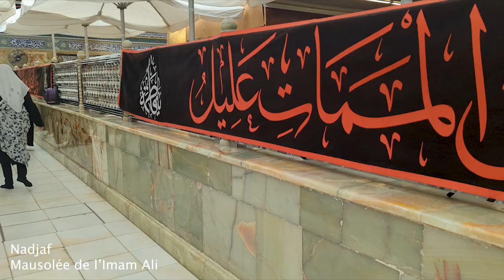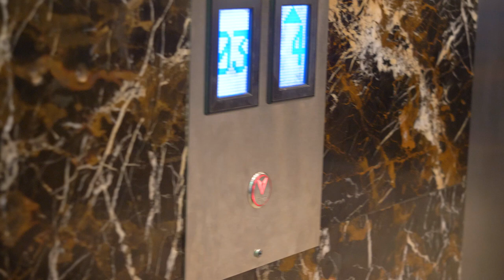50. On découvre L'ISLAM CHIITE en IRAK à NADJAF et KERBALA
Nous t'emmenons découvrir l'Irak que tu n'as jamais vu, loin des clichés véhiculés par les médias à travers les visites des deux villes saintes de l'Islam Chiite, Nadjaf et Kerbala. Bon visionnage et bonne année 2023 !
CAGNOTTE PARTICIPATIVE
Si tu veux participer à notre voyage d'une autre manière, tu as la possibilité de nous soutenir financièrement et de nous aider à réinvestir dans du matériel photo et vidéo :

Hello !

En tour du monde depuis fin octobre 2021 avec notre Toyota 4x4 aménagé, nous souhaitons te partager sans filtre nos aventures en espérant pouvoir t’inspirer dans tes futurs voyages.
Rencontres, cultures, imprévus, paysages et quotidien en road trip seront dévoilés dans nos vidéos.

À bientôt !